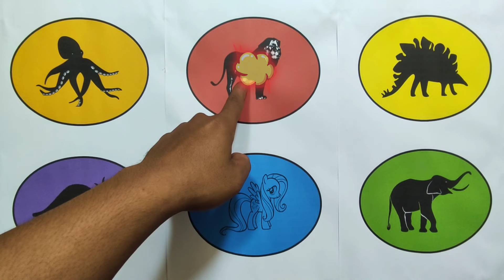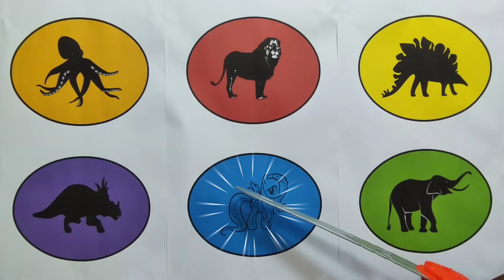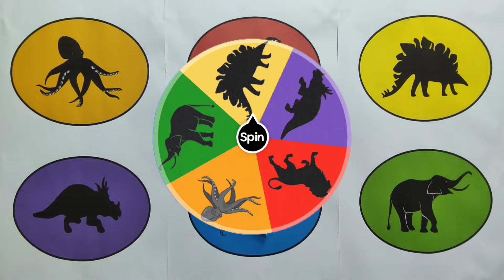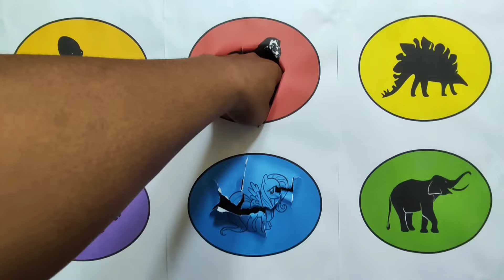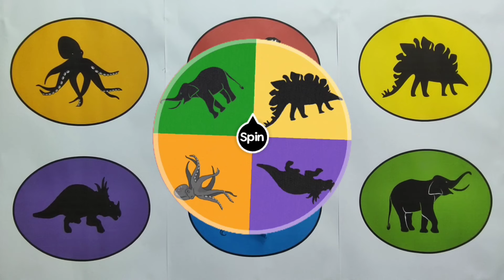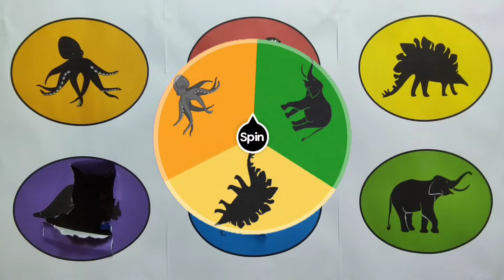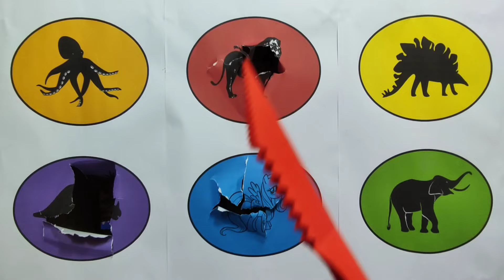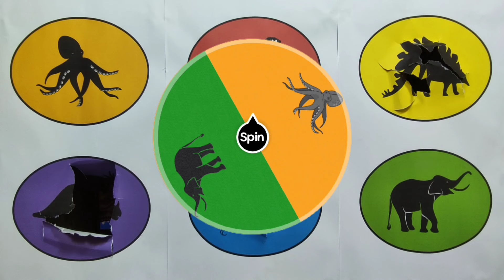Dinosaurus Jurassic World Dominion:T-Rex, Mosasaurus, Siren Head, Kingkong, Giganotosaurus, Skibidi